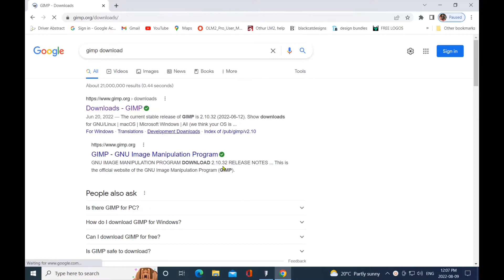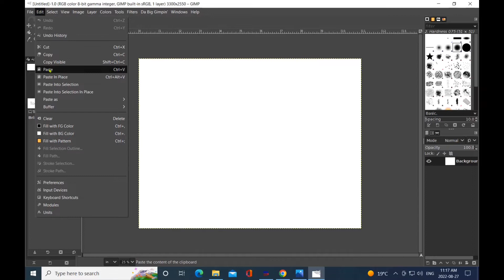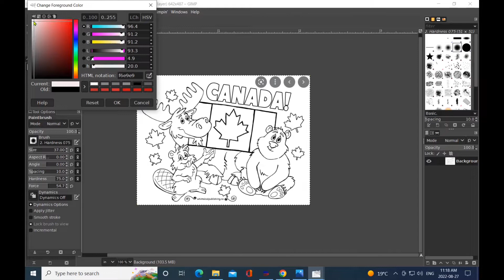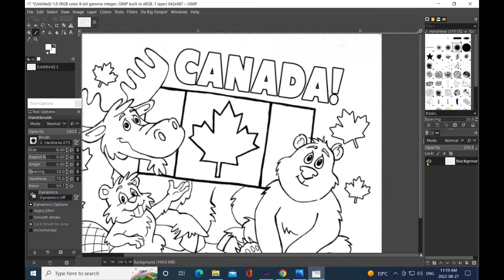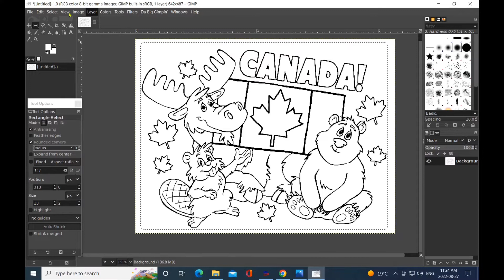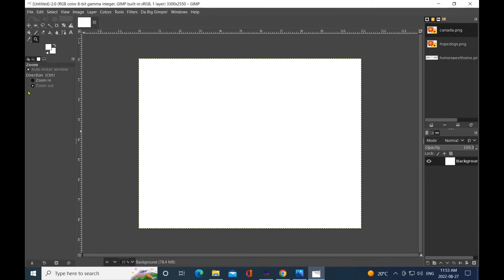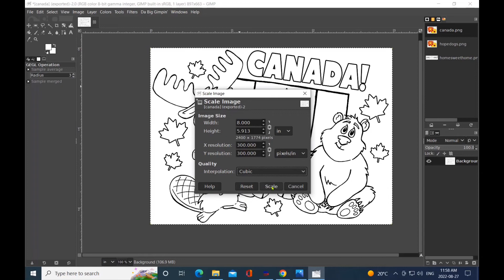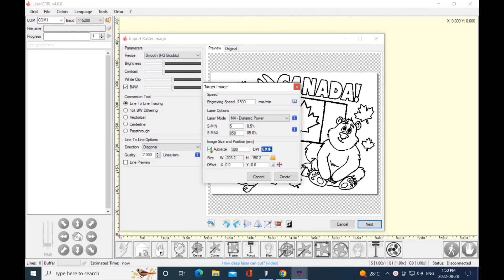10. Getting started in GIMP & LASERGRBL .How to Download FREE Artwork.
Hi Everyone!
Todays video is How to get started in Gimp. A completely free software !
(I seriously love how easy this software is compared to Corel Paint ! )
I’ll also be showing where you can get free artwork from the internet , how to edit it, how to export it, and be able to use it in any software. ( But most importantly …. LASERGRBL software ! )
In this video I am showing you Free Artwork sites . The PRTSC function on your keyboard can be used on photos and illustrations as well , but I want to warn you's about using copyrighted artwork or logos. The PRTSC function can also be used simultaneously with some design software to keep from saving designs between your finished completed design :).